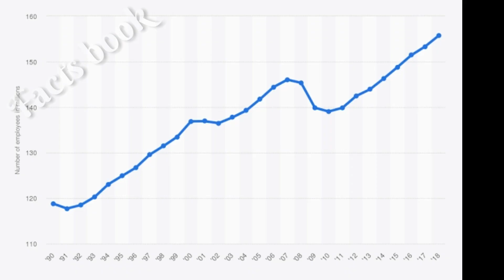दुनिया के 10 सबसे गरीब देश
Thanks for Your Support  and love friends

Doston is video me Maine duniya ki 10 Sabse gareeb counties ki bare mi bataya h umeed h Ye video ap ko Pasand aige!!

Voice cover = Team Facts book

 QUEEN OF THE SKIES
Artist: Nicolai Heidlas Music
Genre: Cinematic